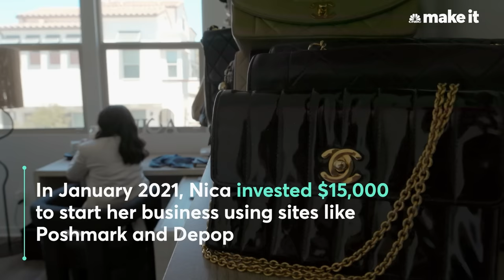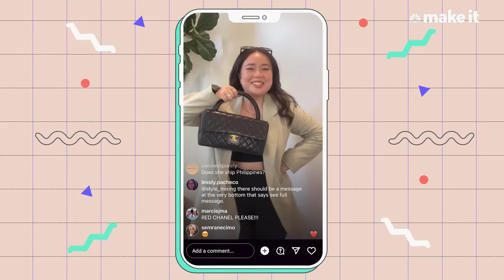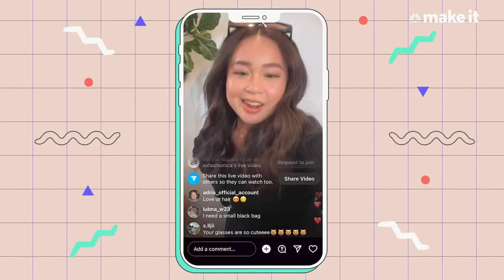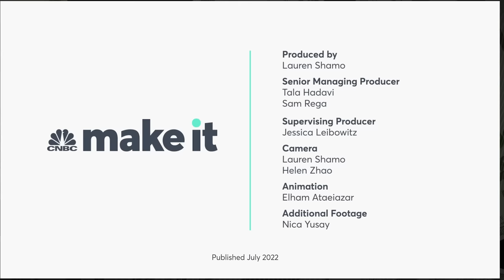How I Bring In Up To $55K A Week Selling Vintage Bags | On The Side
Before starting her million-dollar business idea, Nica Yusay, 29, worked as a digital-marketing brand manager in California. While working full time, she invested seed money of $15,000, launched FashioNica and began selling vintage designer bags online. Once her side hustle started bringing in six figures, Yusay quit her corporate job and made FashioNica her full-time occupation. So far this year, FashioNica has already generated $1 million in sales.

How I Bring In Up To $55K A Week Selling Vintage Bags